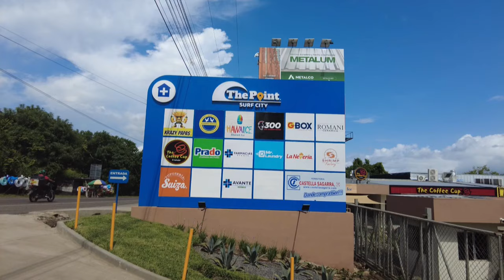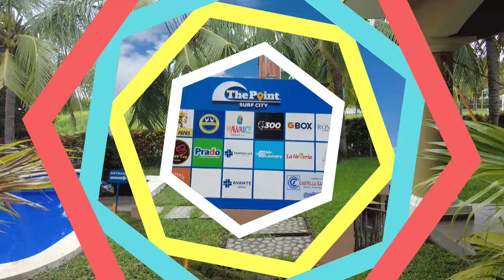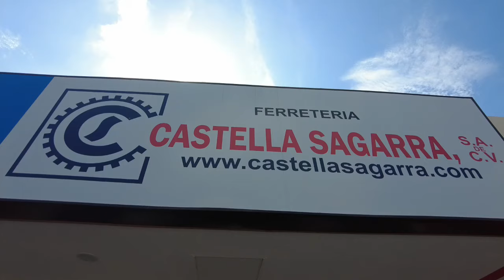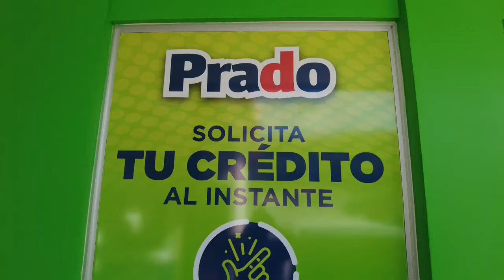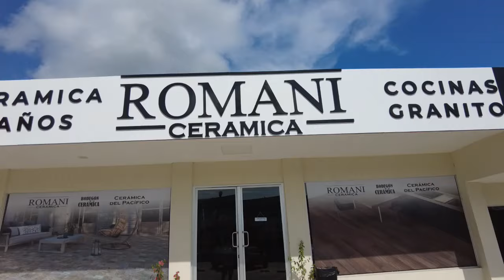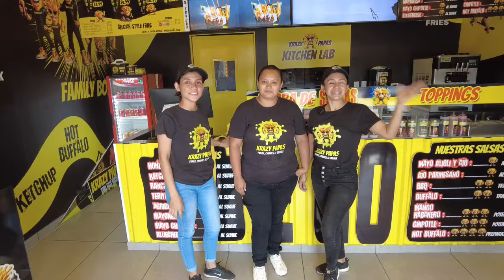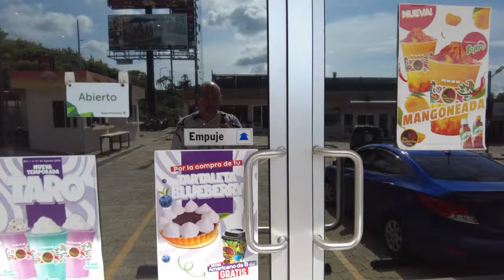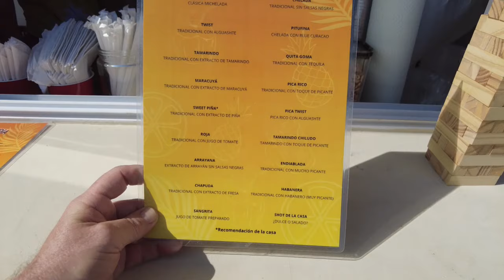The Point - A new shopping experience in La Libertad. With JD Off-Course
Subtitled in English and Spanish.  Watch in your highest HD setting.

Hola everyone!
This area around San Blas is growing fast.  The Point Shopping Center recently opened.  Many restaurants, tiendas and more.  Plus there is supposed to be a clinic at one end of it.  Still has a couple empty store they were working on when I shot the video.  Get down there and see what they have to offer!
Thanks for stopping by and I'll see you later!  JD

Subtitulado en inglés y español. Míralo en la configuración HD más alta.

Esta zona alrededor de San Blas está creciendo rápidamente. El centro comercial The Point abrió recientemente. Hay muchos restaurantes, tiendas y más. Además, se supone que hay una clínica en un extremo. Todavía hay un par de tiendas vacías en las que estaban trabajando cuando filmé el video. ¡Ven y mira lo que tienen para ofrecer!
¡Gracias por pasar y nos vemos más tarde! JD